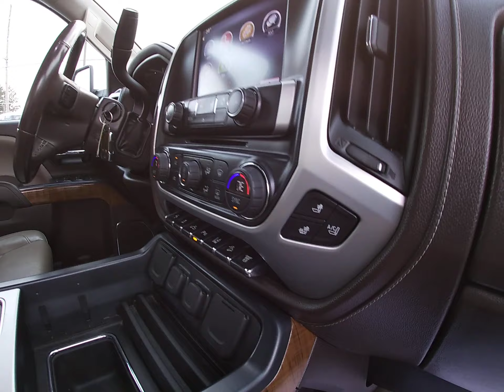2015 GMC 2500 Crew Cab 4x4 Duramax SLT w/ Z71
Crew Cab 4x4 Duramax, SLT w/Z71 Off Road.  Loaded, with heated and cooled leather seats, Navigation, Touchscreen, Collision alert, Rear camera and much more.  New wheels and tires.  Fully serviced and inspected in our shop.  We provide reliable and safe vehicles for our customers.  It comes with a 3 month 3000 mile limited powertrain service contract at the advertised price.  Financing can be arranged.  We sell quality vehicles. Our goal is to earn your business and keep it in the future. We are looking forward to hearing from you. A free Carfax is available.